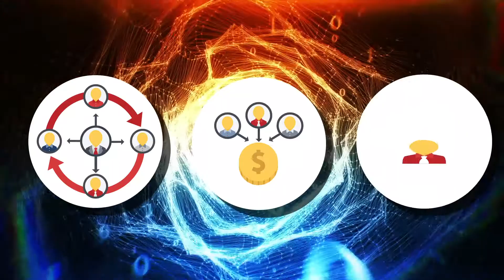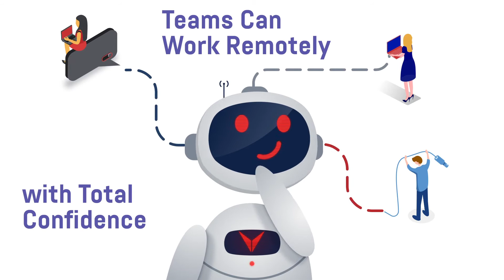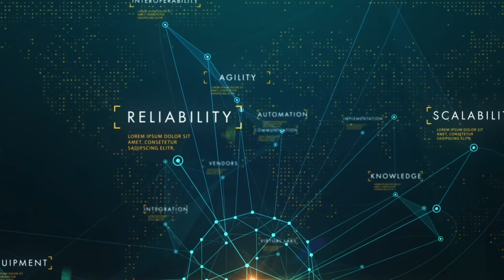tekVizion Automation Platform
As modern SaaS solutions continue to evolve, businesses need the proper tools to successfully adopt CI/CD and adapt their approach to software lifecycle with continuous testing (CT).

Our automation leverages the latest technologies including Robotic Process Automation to simulate the exact user interaction on the Webex clients to automate the full functional testing with agility and scalability.